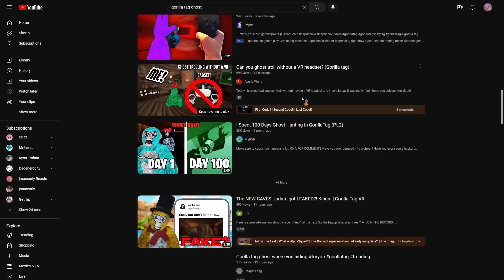Gorilla Tag's Biggest Downfall...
Shoutout to @Zilla06 for helping me with da thumbnail
GET ME TO 10K YOU CHIMP
thx for watching :3

0:00 - disclaimer
0:15 - intro
0:42 - go back in time/pbbv
2:01 - The Creator
3:15 - daisy 09
4:27 - namo
5:07 - Player Tracking
6:45 - How Lemming Saved Monke Run
7:23 - honerable mentions
7:36 - outro